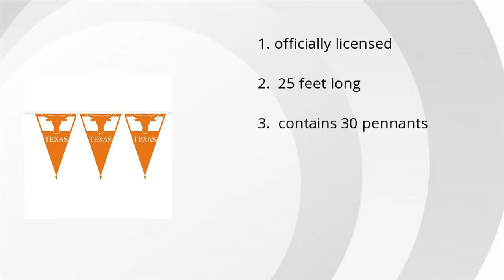NCAA Texas Longhorns Party Pennant Review Summary Video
Product name: Ncaa Texas Longhorns Party Pennant